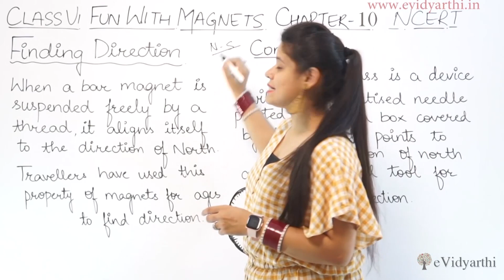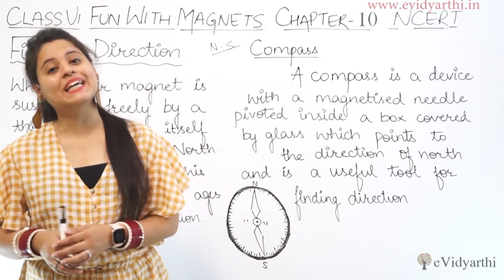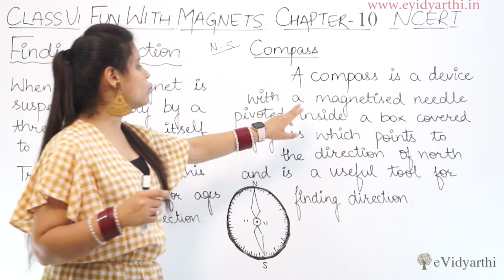Finding Direction, Chapter 10 - Fun with Magnets - Science Class 6th, NCERT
✔️ Class: 6th
✔️ Subject: Science
✔️ Chapter: Fun with Magnets
✔️ Topic Name: Finding Direction

0:00 Finding Direction